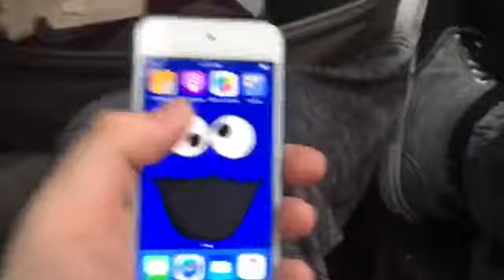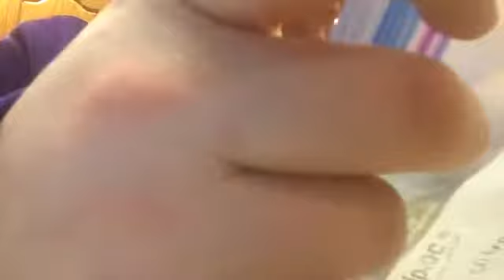VLOG day 11